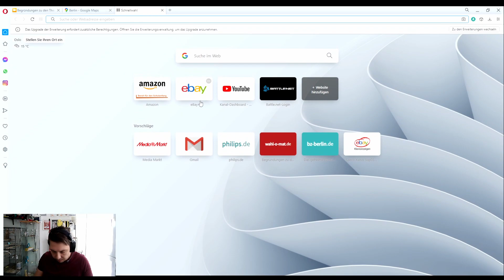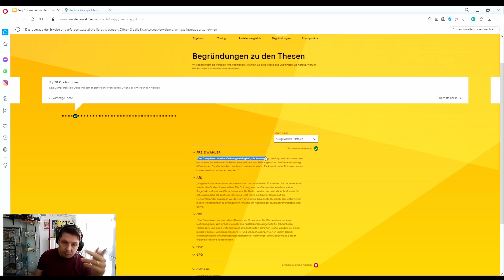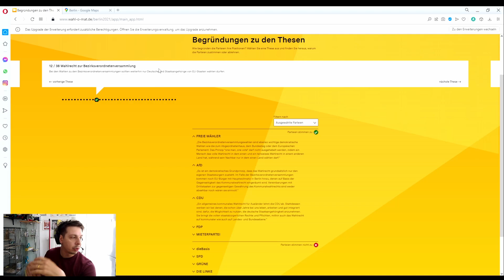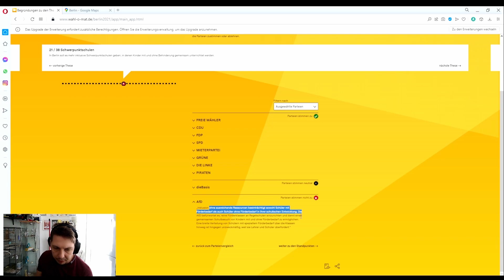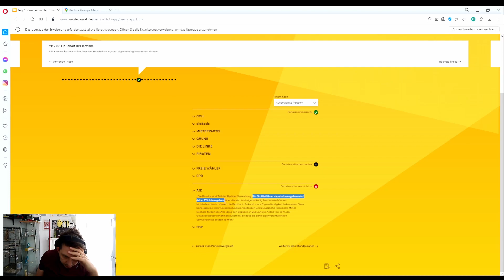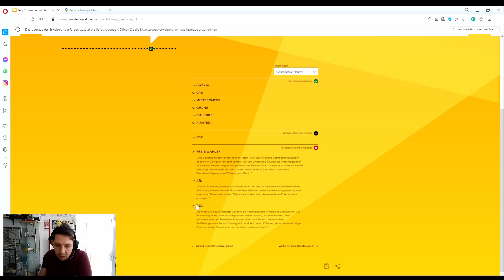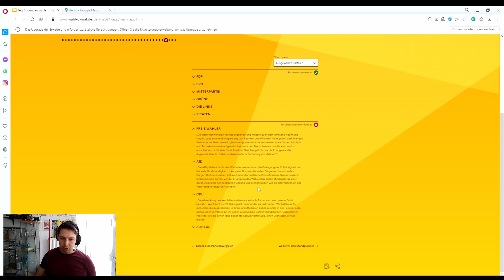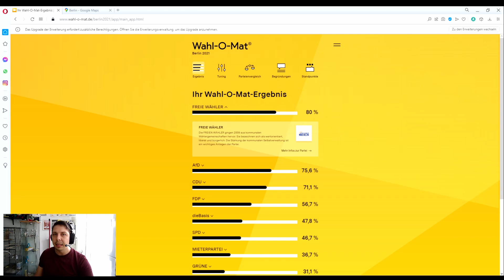Wahl-O-Mat 2021 Berlin - Ergebnis und Parteibegründungen - meine Meinung!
Hi Leute heute gibt wieder einen Classic Meinungsvideo bei mir auf dem Kanal, wie ihr wahrscheinlich schon mitbekommen habt stehen ja die Wahlen vor der Tür heute erfahrt ihr die Parteibegründungen aus meinem Wahl-O-Mat video, heißt wir schauen uns an was die Parteien geantwortet haben die mit meinen Entscheidungen übereinstimmen.

Schreibt mir eure Meinung dazu gerne in die Kommentare.

Darauf erstmal die Wahlempfehlung aussprechen!